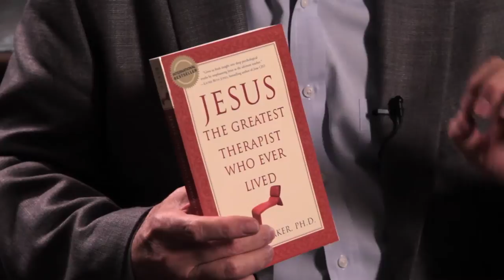How To Resolve Power Struggles - Dr. Mark Baker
In this video, Dr. Baker discusses two kinds of power: one which is harmful to relationships and the other which is healthy.

Dr. Mark Baker's bestselling book "Jesus: The Greatest Therapist Who Ever Lived" is available through most major retailers, including:

More information about Dr. Mark Baker and La Vie Counseling Centers can be found